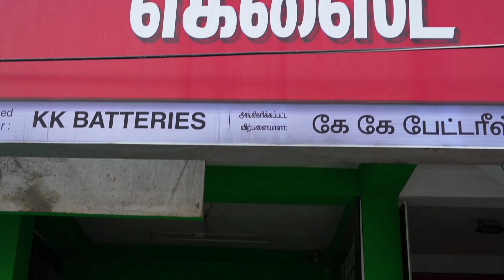Avatar The Way of Water Movie Review | James Cameron | Sam Worthington | Zoe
Avatar: The Way of Water is a 2022 American epic science fiction film and the sequel to the 2009 film Avatar, both directed by James Cameron. It is distributed by 20th Century Studios as the second film in the Avatar series. Cameron produced it with Jon Landau and wrote the screenplay with Rick Jaffa and Amanda Silver, based on a story the three wrote with Josh Friedman and Shane Salerno. Cast members Sam Worthington, Zoe Saldaña, Stephen Lang, Joel David Moore, CCH Pounder, Giovanni Ribisi, Dileep Rao, and Matt Gerald reprise their roles from the original film, with Sigourney Weaver returning in a different role.[4] New cast members include Kate Winslet, Cliff Curtis, Edie Falco and Jemaine Clement.